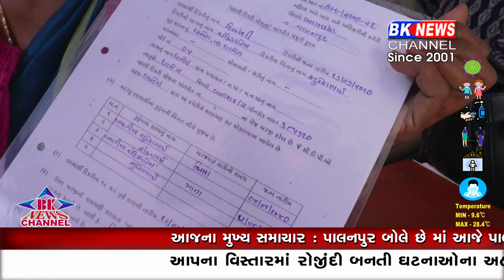ધાનેરા વહાલી દીકરી...